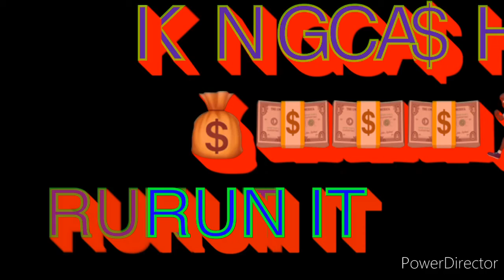KINGCA$H-RUN IT-PROD BY KAMOSHUN(audio)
New single off the upcoming album (Poetry God) on sale June 19th 2020